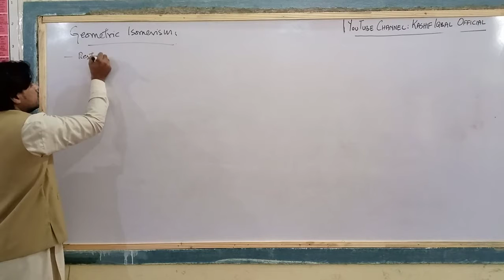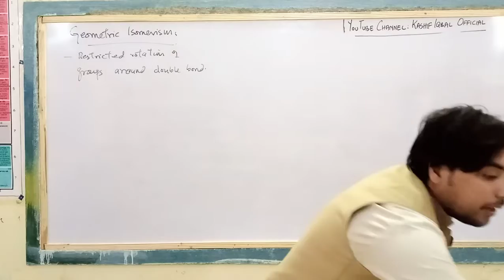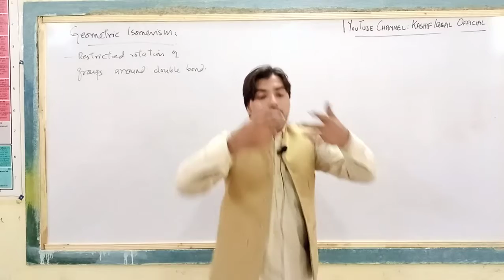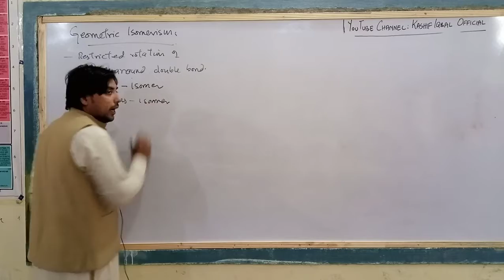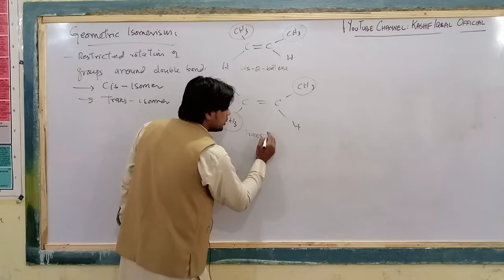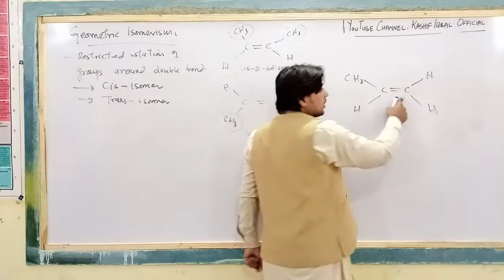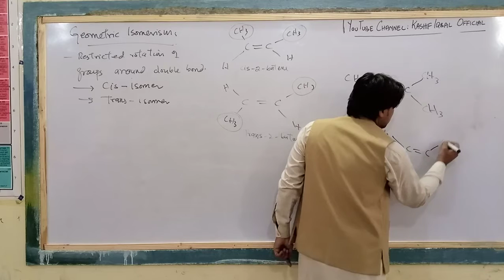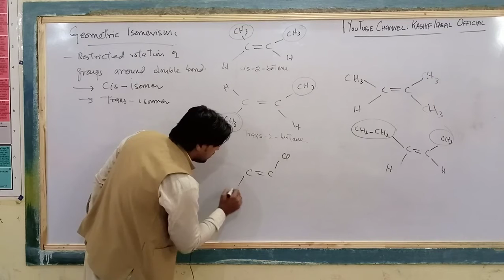GEOMETRIC ISOMERISM | Cis-Trans Isomerism